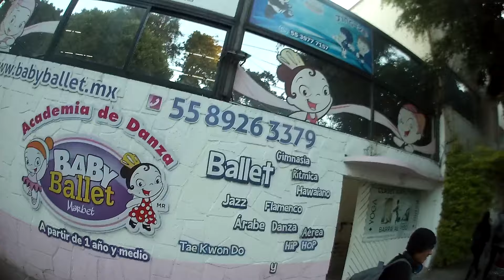Los Árboles Vs La Ignorancia Humana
Antes de Los Supercívicos, pero muchísimo antes, cuando MTV era un canal respetado y muy visto, fuimos de sus primeros conductores! Ahora pasamos de presentar video clips a salvar árbolitos. 🤘🌳